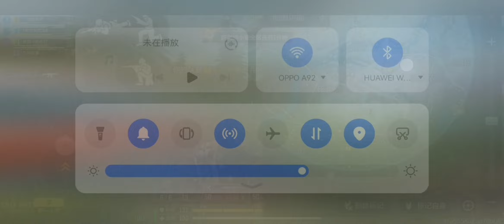*NEW* M4 LEGENDS SKIN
👉my friend FACEBOOK/INSTAGRAM
Nick Jayson